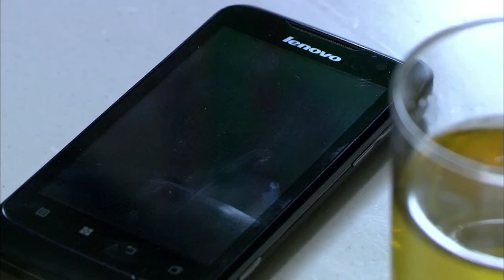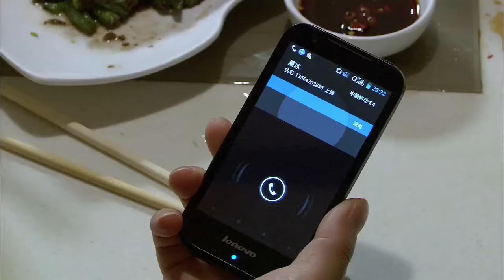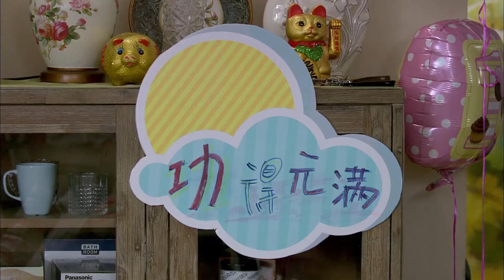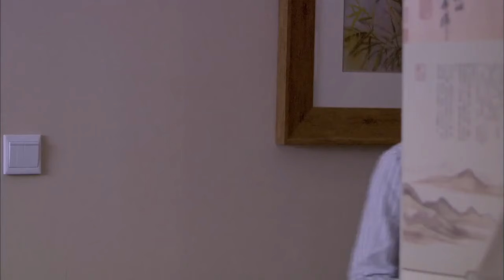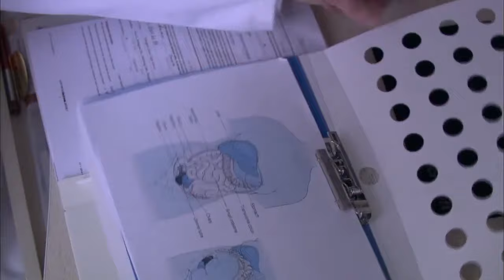女儿偷偷和后妈一起看电影，母亲知道后气的在大街上威胁前夫还强迫带走女儿 💕 中国电视剧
LMZZ